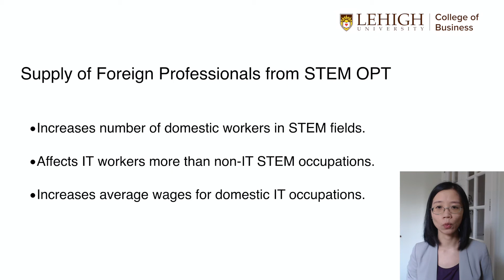Kitchen Table Talks: How the STEM OPT Program Helps U.S. Workers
Lehigh Business Vistex Institute for Executive Learning & Research developed this series of short talks by our faculty to help business and individuals.

In this episode, Jing Gong, Ph.D., professor of practice in the department of data and technology analytics at Lehigh University's College of Business talks about the controversy of temporary work visas and related immigration policies that import foreign workers.

On the one hand, many argue that foreign workers may substitute the domestic counterparts by intensifying labor-market competition, leading to a decrease in wage or even crowding-out of domestic workers.

On the other hand, Dr. Gong's research suggests that foreign workers may complement domestic workers by facilitating local innovation and entrepreneurial activities and expanding local employment.